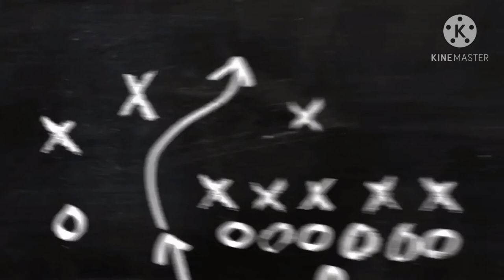Best zipline in norway! Høyt og Lavt Vestfold!